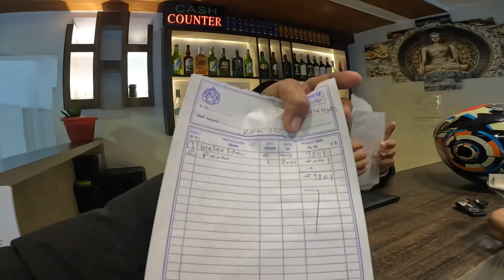916 km kudera ktm return vayexa🙉🙉tough ride